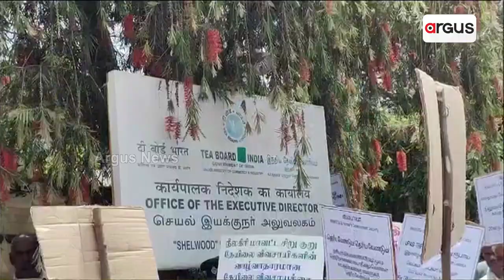କୋଏମ୍ବାଟୁର ଚା କୃଷକମାନେ ଚା ବୋର୍ଡ ସମ୍ମୁଖରେ ବିରୋଧ କରିଛନ୍ତି ।